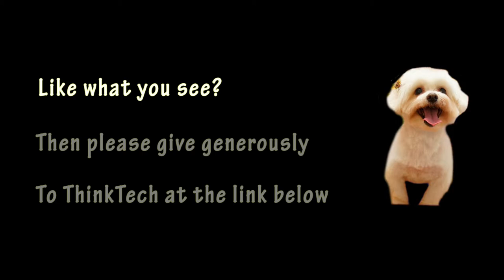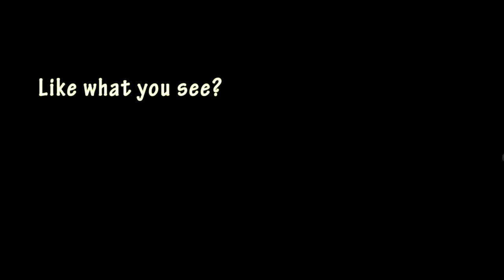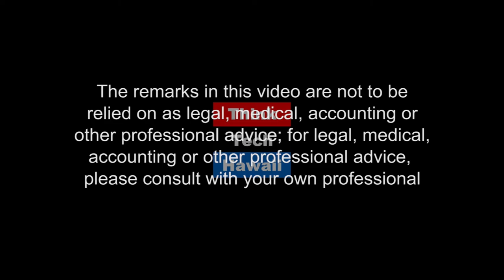Fresh Perspectives (Adventures in Small Business)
Taking Over the Family Business.  We will discuss the company Frozen Fun LLC with the Vice President, Noela Napoleon.

The host for this episode is Colleen McAluney. The guest for this episode is Noela Napoleon.